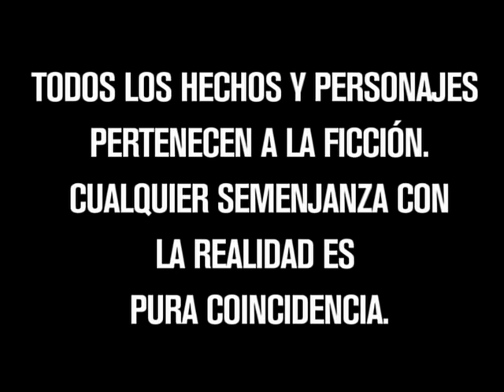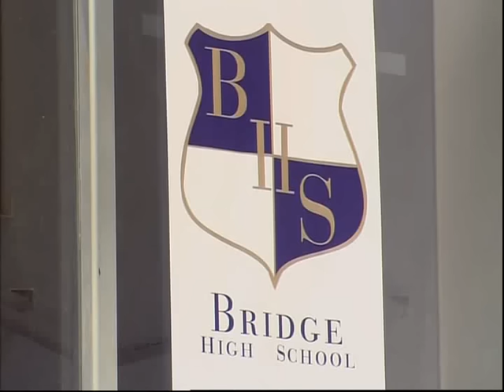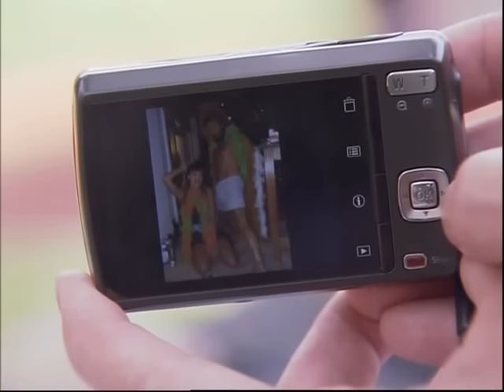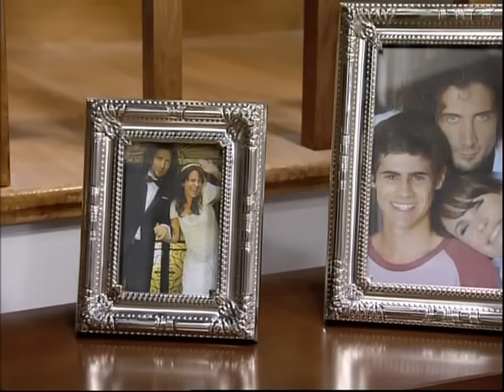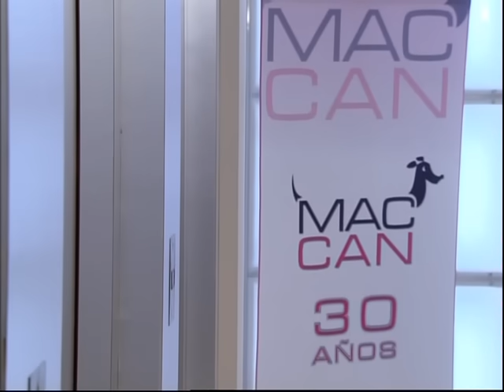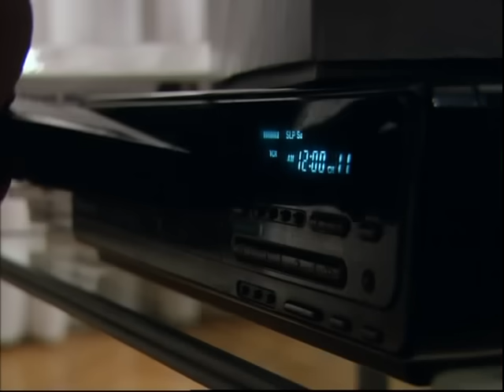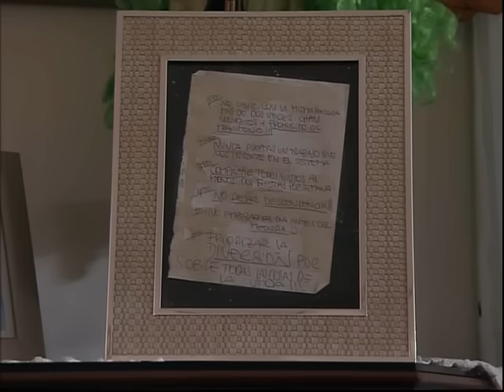Graduados - Capitulo 01 (Completo)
Andy y Loli fueron compañeros del secundario y no volvieron a verse en 18 años.
Andy ha continuado con una vida relajada y se ha jurado vivir bajo una filosofía particular que está relacionada a no perder la libertad de la juventud y no acabar nunca con la diversión, teniendo un trabajo cómodo y sencillo como el de pasear perros. Loli se ha casado, ha tenido un hijo y ha formado una familia en apariencia ideal.
El cruce de estos dos personajes les revelara un secreto inesperado que cambiara sus vidas para siempre, y los obligará a ellos y a sus ex compañeros de colegio, a replantearse que han hecho con sus deseos de la adolescencia.